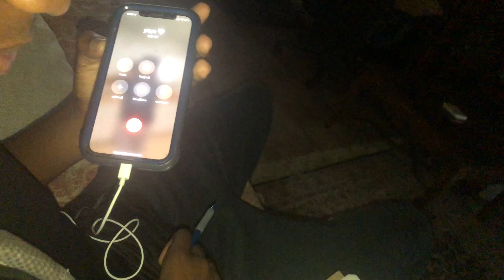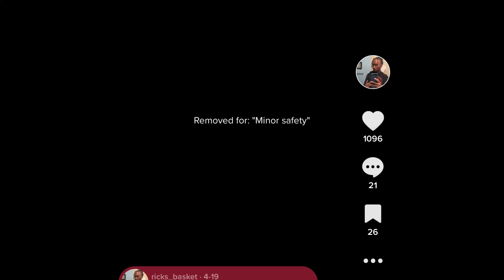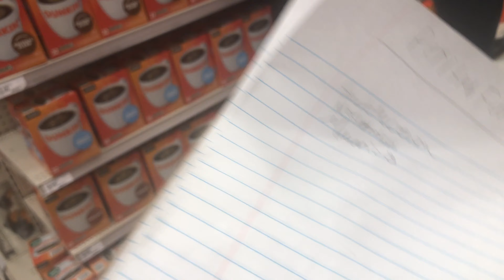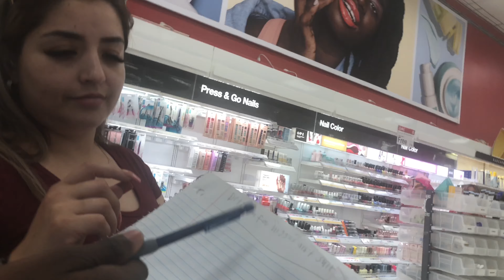Making People sign a Petition for Females/Guys ain’t sh#t!!!